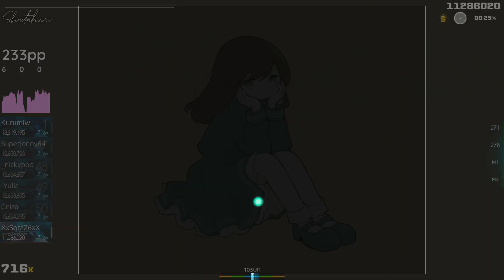MIMI feat. wanko - Minimum [Sweetest Dreams] 5.58* FC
Skin :
with withecat circles